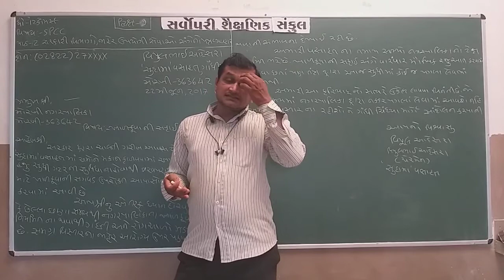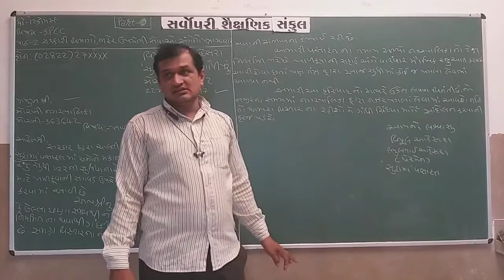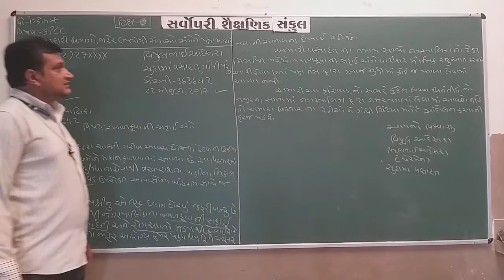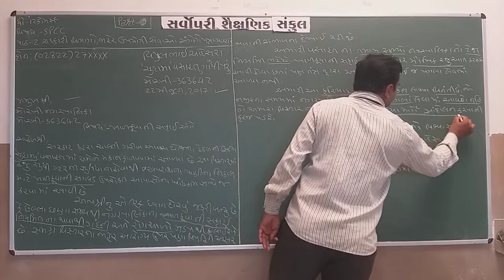Std 12 Com | SPCC | Chapter 2 | Part 9